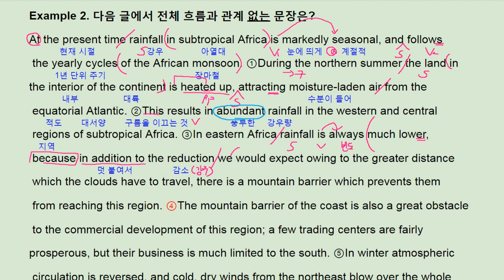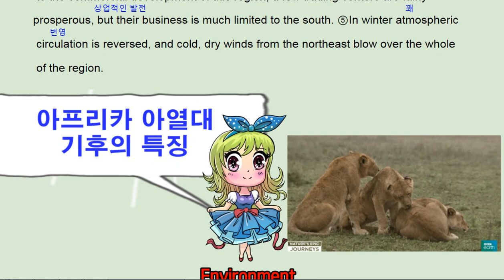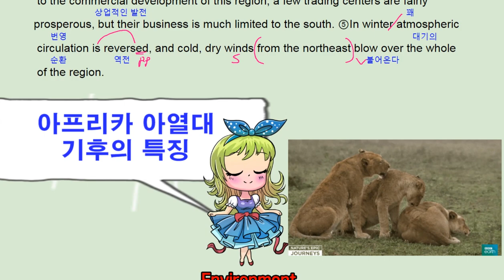수능 길잡이 영어독해 유형편 - 9강 Example 2 - 번개콩 Africa subtropical region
고등부: 창원 신월고, 토월고, 사파고,  대암고, 남고, 경상고, 경일고, 중앙여고,
 중등부: 대방중, 사파중, 남산중, 토월중, 상남중
초등부: 남양초, 남산초